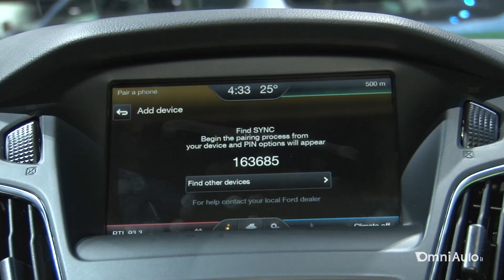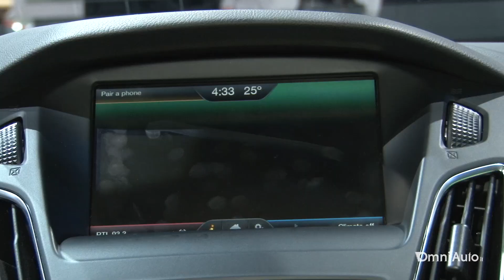Ford Focus restyling al Salone di Ginevra 2014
Sulla scia della Fiesta, la Ford Focus si dà arie da Aston Martin. Sotto i riflettori del Salone di Ginevra la compatta dell'Ovale Blu spicca per quel frontale dominato dalla griglia a (quasi) tutta larghezza, che dà un look decisamente più personale rispetto a quanto finora proposto. [Per saperne di più